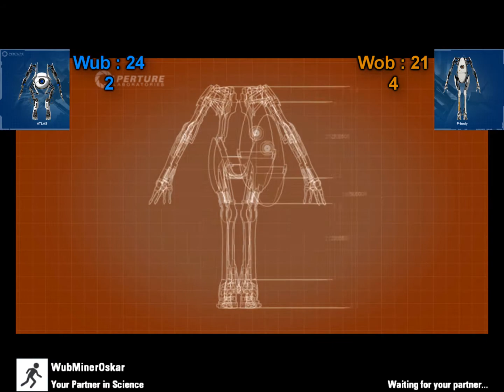Wob&Wub - Portal2 - Ep4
Me and my little bro play on Portal2!

NOTE: No music used in this video is my creation! I find all my song's from VitalFM, UNITEDubstep or other youtube accounts. Background music is from the game being played.